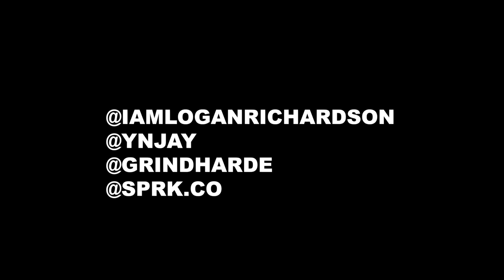YN Jay & GrindHard E - "Freestyle In Cali" (VLOG)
YN Jay & GrindHard E - Freestyle In Cali W/ Yn Slatt & More

Location: California, LA.

Yn jay official video
yn jay gmo stax - tweak wit me
Yn jay grindharde
Yn jay vlog
Yn jay goes to vegas
Yn Jay Louie Ray - Choochie
Choochie man
choochie smile
hot 97 flex yn jay
flint rap
free rio
Rio da yung og last day out
in the studio vlog
Rio da yung og - chicken coupe
sprk
documentary
rio vlog
always ready - louie ray x yn jay
big hoes lil pump x lil uzi